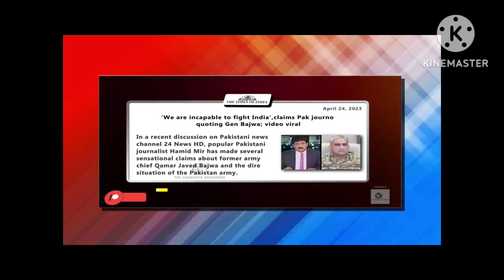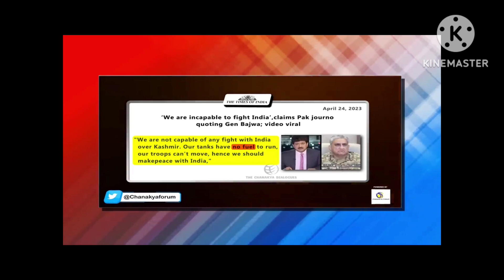pakistani tanks not in working conditions for war with India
pakistani reaction
pakistan media
latest news
breaking news
pakistani reaction on india
sana amjad
pak media
pakistan
ap gyan
reaction video
india
pak media latest on modi
pak media latest on india
pakistani news channel
pakistan media latest reaction
pak media and public latest reaction on modi
pakistan media reaction
sana amjad youtube
pakistan news
current affairs
sana
world affairs
pm modi latest about pakistan
pakistan media debate
india pakistan reaction videos
real entertainment tv sohaib chaudhary
imran khan latest statment about india
pakistan reaction
pakistan media on india today
pakistan on india today
pakistani media
world affairs latest update
brahmos missiles vs f16
today news
mumbai apple store opening viral video
first apple store open in india
aaj tak live
apple store in india
daily swag
team swag
sana amjad reaction on india
srinagar
anam sheikh
nimra ahmed
catalyst records
public reaction show
pakistani youtuber 1st visit to india
sohaib chaudhary real entertainment tv
pakistan media on economic crisis
pak media anchor
pakistan media on modi
pakistan media debate on india
ani news
bilawal bhutto
latest news today
pakista media on india
podcasts
latest podcast
ani podcast smita prakash
latest ani podcast
hindi podcast
ani
ani podcasts
podcast
ani podcast
raw agent interview
raw agent
raw
vikram sood in ani podcast
interview of vikram sood
ani interview of vikram sood
vikram sood ani podcast
vikram sood interview
vikram sood raw
vikram sood podcast
smita prakash
ani podcast with smita prakash
vikram sood
podcast with smita prakash
rizwan razi vlogs
mansoor ali khan youtube
tellings with imran shafqat
first apple store in mumbai
apple store opened in mumbai
tim cook open first apple store in india
eighteen countries agree to trade in indian currency
18 countries agree to trade in inr
china policy on afghanistan
hamid bashani
11 rare elements discovered in india
sumit peer
qamar cheema
ndtv
wion
times now
india today
aajtak
sajid tarar
aaliya shah
pakistan media on indian economy
pakistan media live on modi
pakistan media debate latest
pakistani girls reaction on ipl latest
pakistani public reaction on ipl latest
pakistani anchors on ipl latest
ipl vs psl latest
pak media on ipl match latest
pak reaction on bcci vs pcb latest
pakistani reaction on ipl latest
javed miandad on bcci latest
ramiz raja on bcci latest
pak media on ipl latest
hindustan zindabaad latest
pakistanis on india
indian muslim
india tv
pakistani public reaction
pakistan on indian economy
pakistani comedy
apple
appleindia
pakistan media debate on india latest
timcook
modi
pak media anchors
modigovernment
modigovt
iphone
iphoneindia
yana mir latest
kashmiri girl
skill development programme
women empowerment in kashmir
womens day in kashmir
womens day 2023
indian media on pak
women empowerment
iphonestore
kashmir
kashmiri
jammu and kashmir
yana mir pakistani reaction
kashmiri youth
yana mir
kashmiri muslim
hindu
muslim
kashmiri pandit
josh asha
josh aasha
food tour gujarat
gujrat
sana amjad in india
viral pakistani youtuber in india
pakistani youtuber live video from india
pak youtuber ibrar visit to india
indian reaction
indian gujrat city
sana amjad new video
delhi
pakistani reaction video
pakistani experience in india visit
pak reaction on india visit
pakistani reaction on india visit
pakistani visit india first time reaction
pakistani visit india first time
my first visit of india
pakistan reaction to india
pakistan public reaction on india
mumbai
tim cook
movie reaction
news views and updates
iman and moazzam
iman and moazzam reaction
iman and moazzam india
iman and moazzam relationship
pakistan fm on india
pakistan on india secularism
india pakistan relations
pakistan finance minister
pm modi latest
latest about india
india vs pakistan reaction videos
reaction videos on india
india is secular country
pak fm bilawal bhutto about india
pm modi